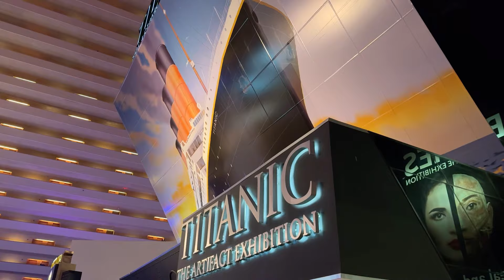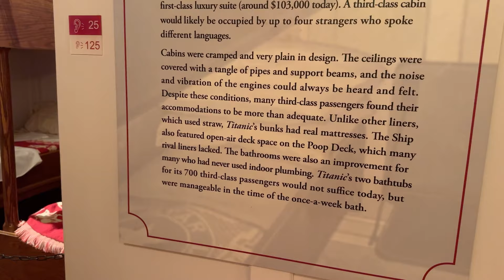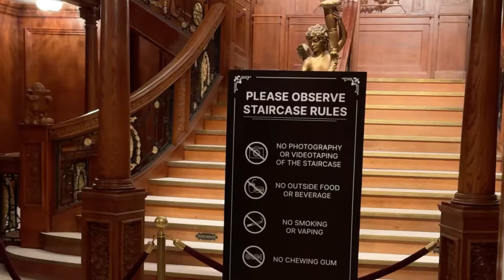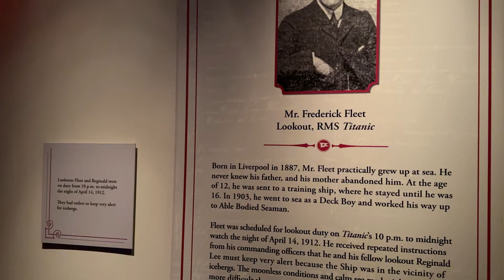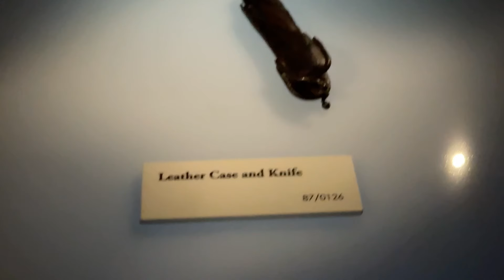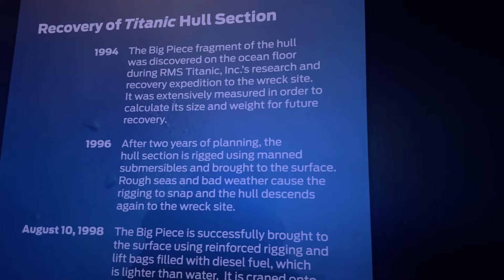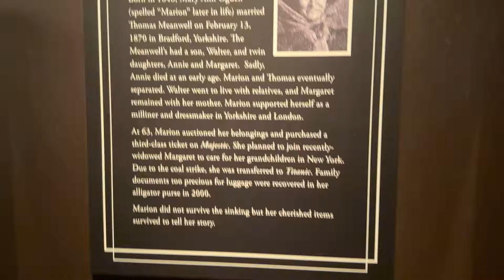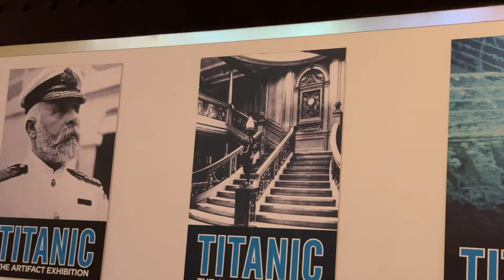Uncover The Wonders Of The Titanic: Experience The Luxor Resort Exhibit In Las Vegas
2pcs Lavalier Wireless Microphone for iPhone iPad